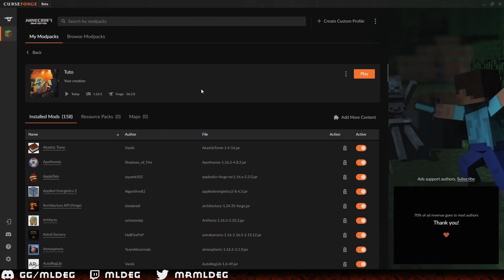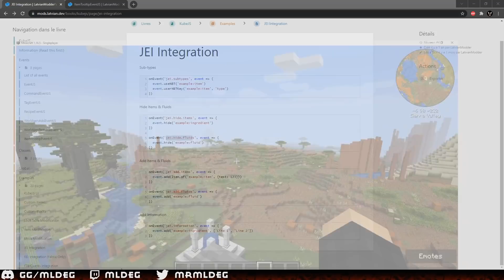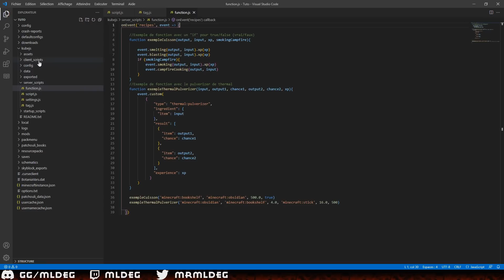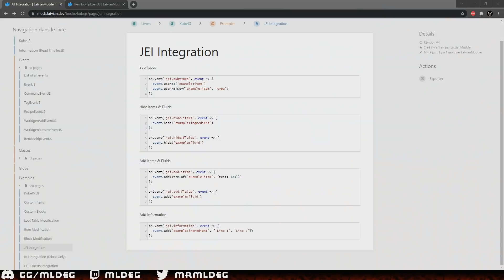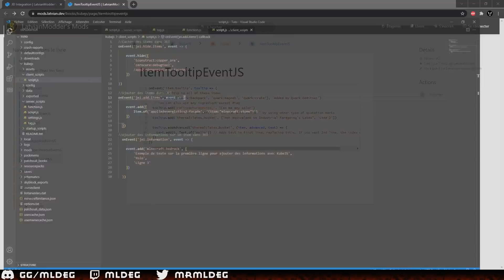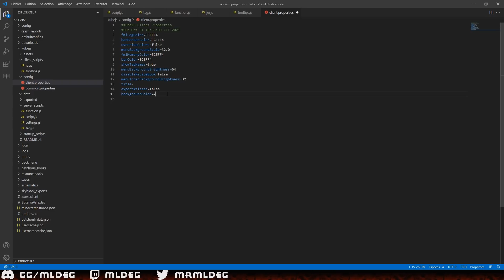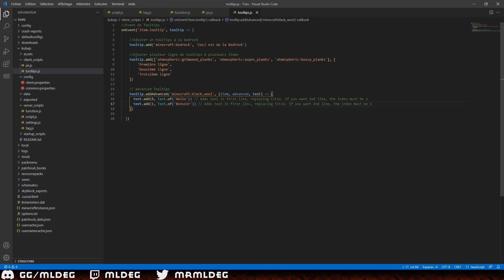[Tutorial] Comment créer un Modpack ! #06 - Gestion des items avec JEI et les Tooltips [FR]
Salut Internet !!

La série tant attendue est enfin là, je vais prendre mon temps pour vous faire plein de vidéo pour vous apprendre à faire un modpack à ma façon en utilisant KubeJS.

Sommaire :
[00:00] Intro
[00:40] Documentation KubeJS pour JEI Integration
[02:16] Cacher des items dans JEI
[05:01] Cacher un item avec un RegExp
[07:36] Afficher des items dans JEI
[09:38] Reboot du pack et vérification des modifications.
[11:16] Ajouter des informations sur un item dans JEI
[15:23] Information sur les Tooltips
[16:00] Documentation KubeJS pour les Tooltips
[16:43] Creation du fichier tooltips.js
[17:03] Explication des exemple de Tooltips
[18:56] Ajout d'un tooltips sur la bedrock
[21:14] Ajout d'un tooltips sur plusieurs lignes sur plusieurs items
[23:21] Ajout d'un tooltips avant le titre d'un item

Dans cet épisode, nous allons regarder en comment gérer nos items dans JEI ainsi que les tooltips.